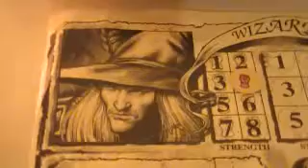Legend of Zagor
Captain Amazing wins for the first time.